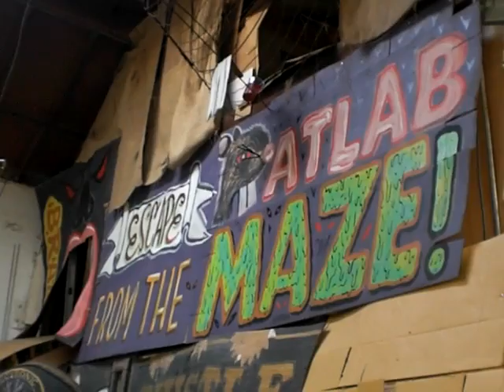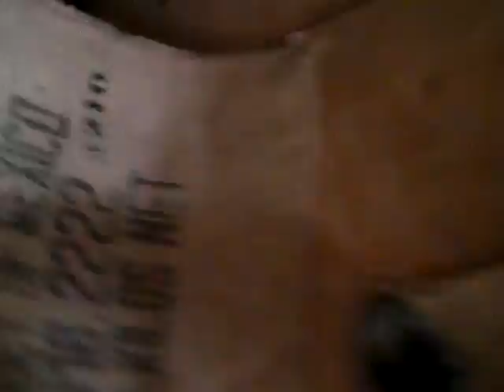Ratlab: Escape from the maze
A trip through a kind of giant 3D cardboard maze.  Made by an artist.  With artistic noise in the background! (Skip to about half way to hear it.)